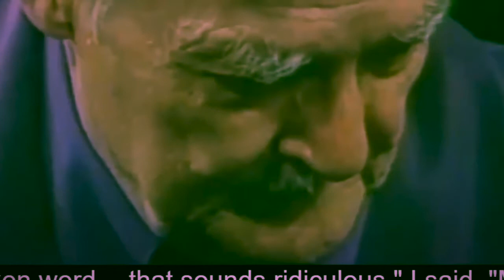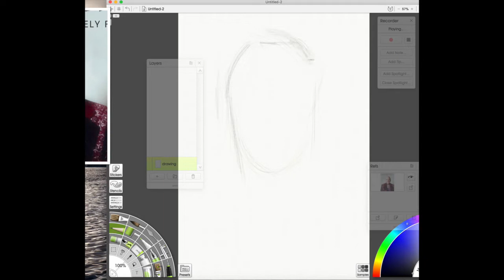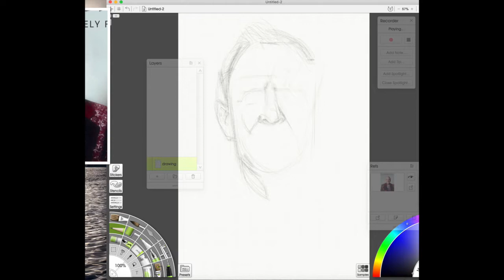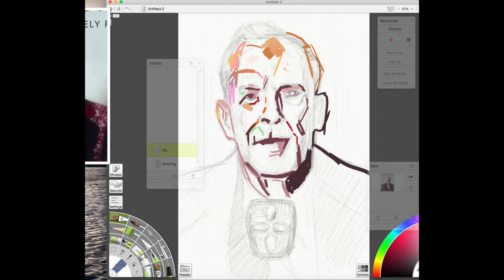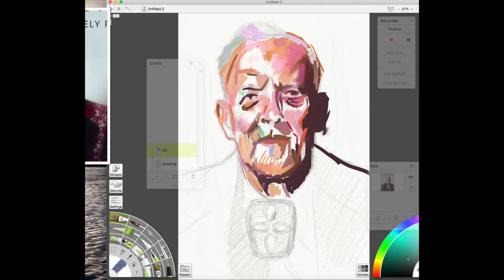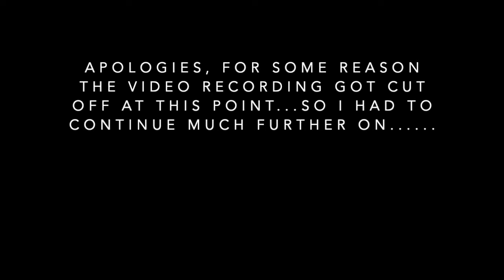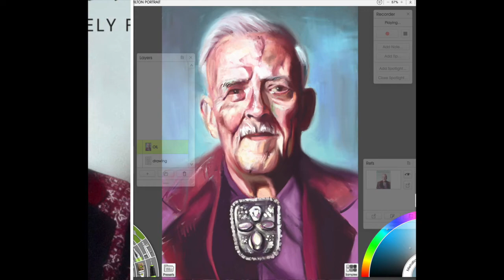Milton Erickson Digital Portrait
Digital oils. Painted on Artrage 6 with Wacom Art tablet.

Track 1 - 9In Heaven by Timmoor
Track 2 - Canción Triste by Luis Enrique Guerra Naveda
Track 3 - Rejuvenation Meditation by Timmoor